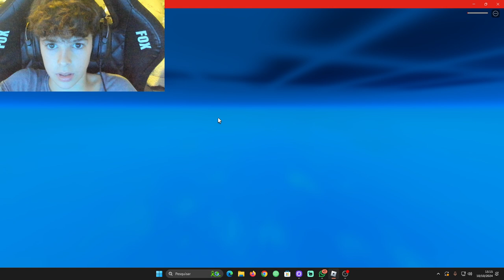SERA QUE EU CONSIGO 100 NIVEIS